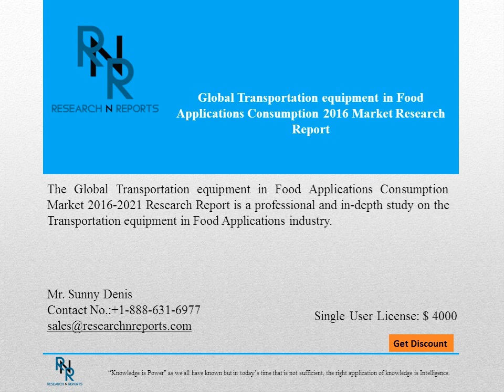Global Transportation equipment in Food Applications Consumption Market 2021 Overview and Analysis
The Global Transportation equipment in Food Applications Consumption 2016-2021 Market Research Report is a professional and in-depth study on the current state of the Transportation equipment in Food Applications market.